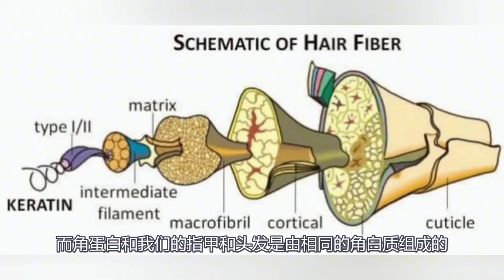犀牛变得沮丧和失望开始狂奔，这背后是否和人类有关？